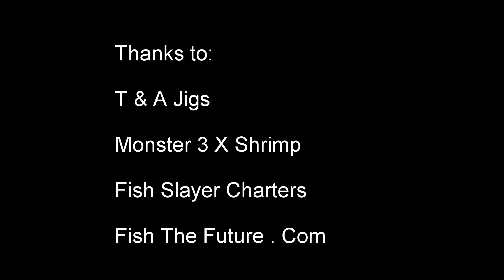Reds In Florida Bay - Fishthefuture.com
Ulysses and Fishhead slamming Reds in Florida Bay. August 2014. Thanks to T & A Jigs, Monster 3 X Shrimp and Fish Slayer Charters.